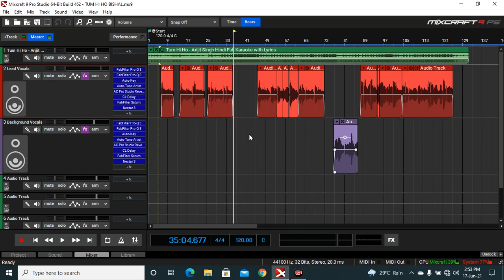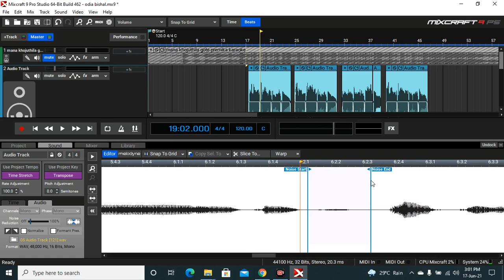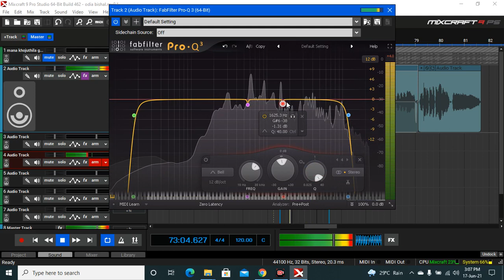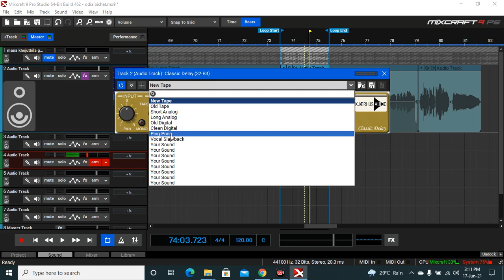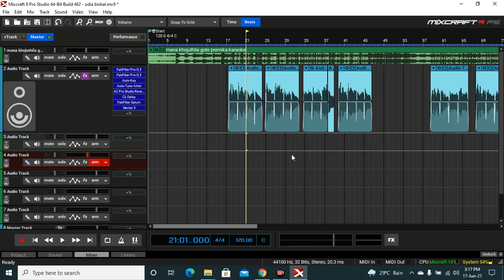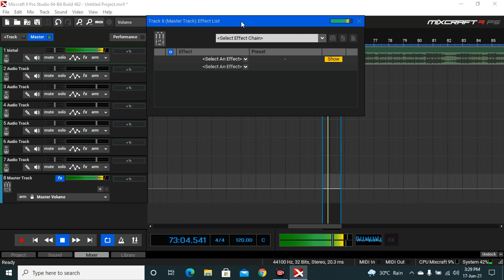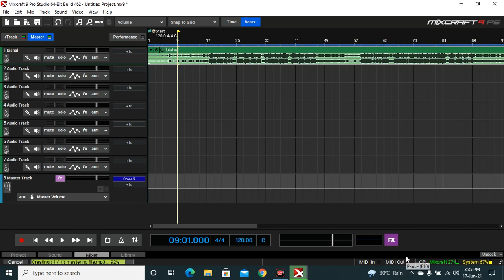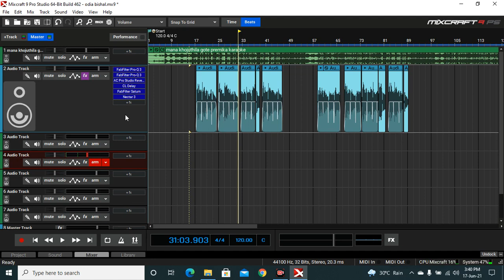Mixing | Mastering | One Video | Very Useful | Bishal Naik | For Begineers | 2021 🔥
Hey guys ! Hello everyone ! This is Bishal Naik ! This video is specially for those who wants to enhance their songs by MIXING | MASTERING !
So in this one video you will know the basics about Mixing & mastering and that is only enough for the begineers.

About the Video :

DAW used : Mixcraft 9 Pro Studio
Some of the plugins are inbuild by the DAW and some are purchased and downloaded.
👇👇👇👇👇 and if you want you can follow me also, this will very much helpful to me 🥰

This content is copyright to BishalNaikOfficial. Legal action will be taken against those who violate the copyright of the following material presented!